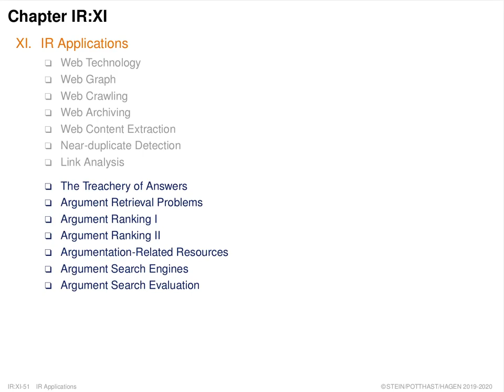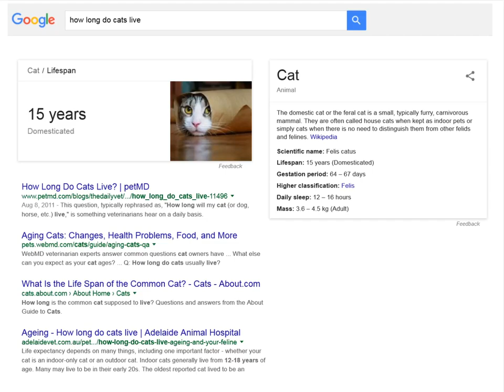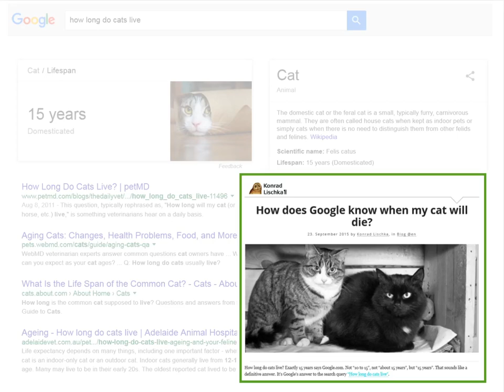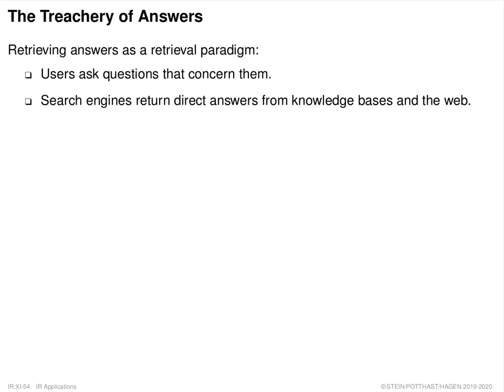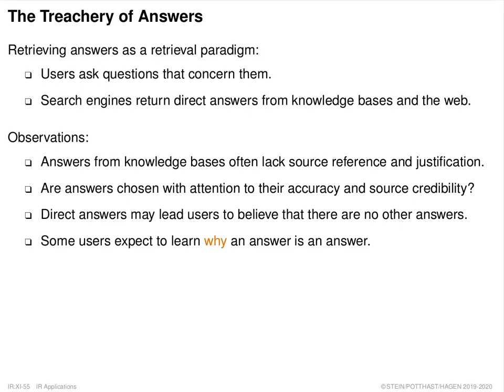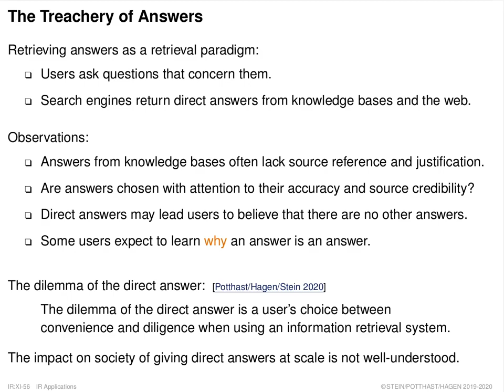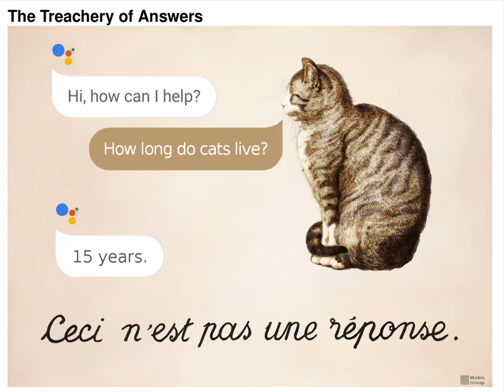Information Retrieval » IR Applications » Argument Search » The Treachery of Answers (024)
Part. IR Applications.
Unit. Argument Search.
Section. The Treachery of Answers.